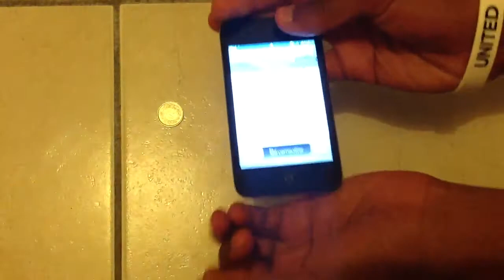Tour de magie avec une pièce et un IPod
La pièce passe à travers l'Ipod !
Explications dans les prochains jours :)